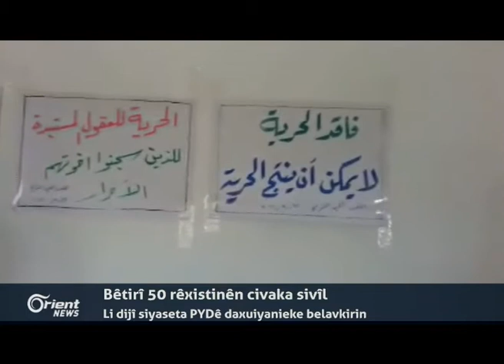Pilatforma danûstandinên Sûriyê li Rimêlan despê kir